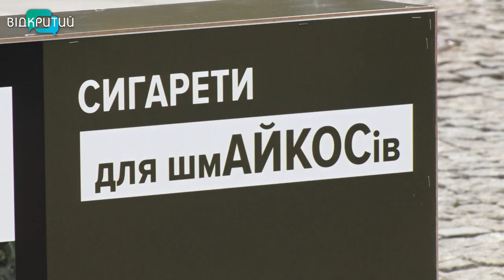Палити чи не палити: у Дніпрі пройшла антитютюнова акція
Палити чи не палити. 31 травня відзначається Всесвітній день без тютюну. Сьогодні на центральні площі Дніпра пройшла антитютюнова акція. Городяни  могли дізнатися про шкідливі наслідки активного та пасивного паління. На акції «Смоуг-стоп» побувала й наша знімальна група.